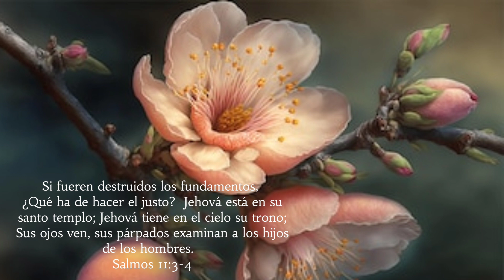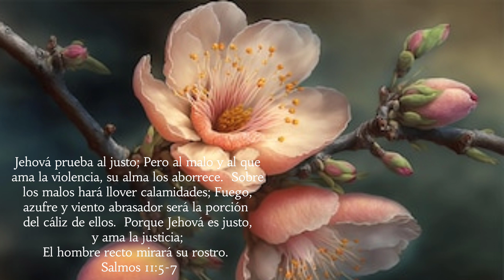Salmos Capítulo 11 | Leído Por: Hermana Roxane Hernández | Febrero 3, 2023